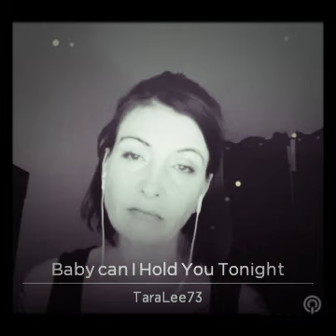Baby Can I Hold You Tonight